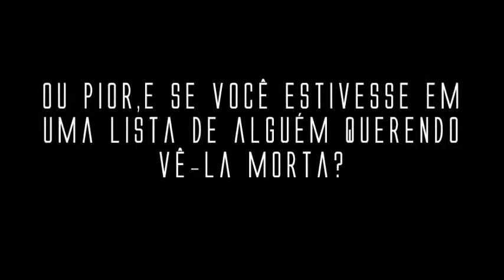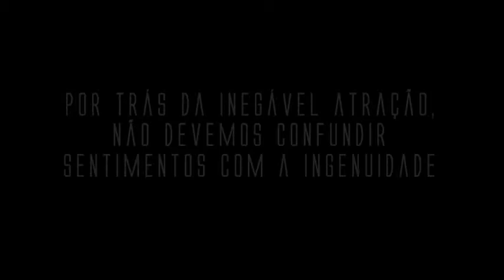My Heritage// Fanfic trailer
Sinopse:
Todos temos uma lista.
Lista de amigos, lista de compras e, até mesmo, uma lista criminal.
Mas para Alice Buchholz é diferente. Uma lista de pessoas querendo vê-la morta. É a pior coisa para uma adolescente que se julga inocente.
Muitos estão contra ela. Poucos são de total confiança. Alice vê-se sozinha, já que ainda é obrigada a lidar com um inimigo que poderia destruir a sua vida. Poderia. Mas ajuda a garota indefesa que apenas quer proteger sua herança.
Surgem certas dúvidas entre os dois, em decorrência a convívio diário. Poderia ser amor? Talvez. E raiva? Provavelmente.
Sentimos desconfianças e mistérios que pode deixar qualquer um confuso.
Afinal, como é possível um inimigo proteger sua vítima?